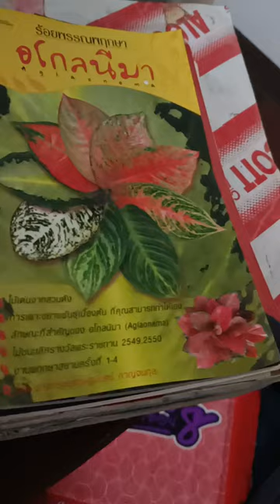มารยาร้อยเล่มเกวียน shorts สํานวนไทย สุภาษิต คําพังเพย